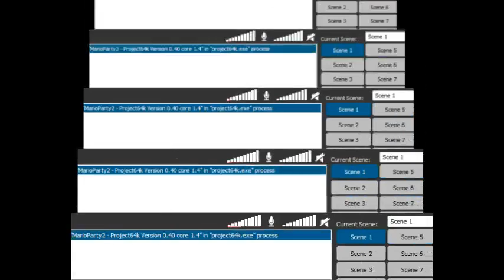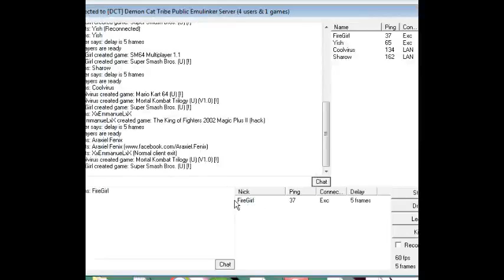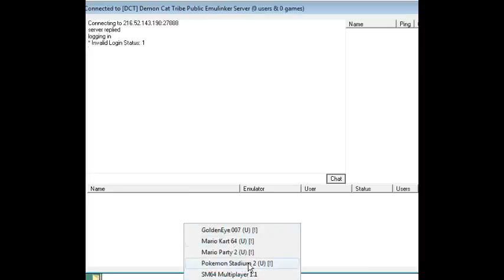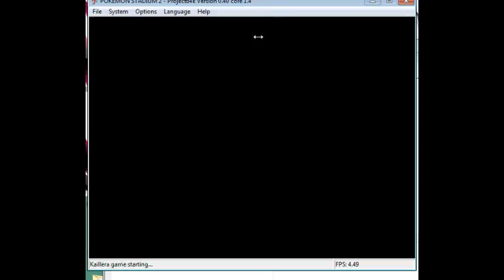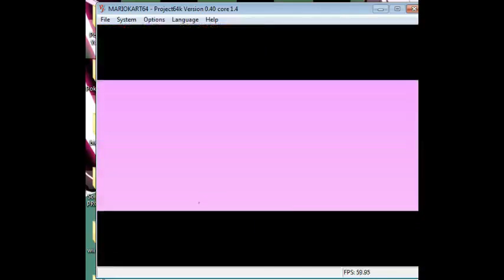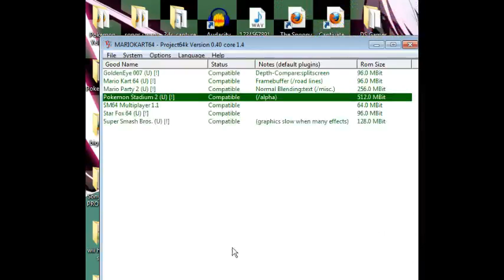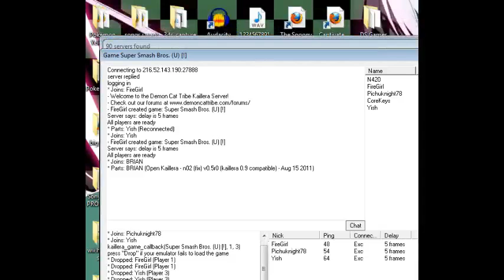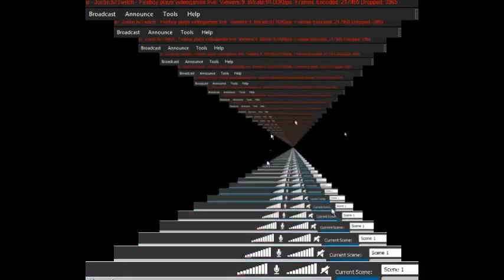N64 NetPlay Stream 3/9/2013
This Went
Time Stamps:
0:09:00 Mario Party 2
0:17:20 Smash Bros
0:47:35 Mario 64 co-op
1:17:30 Mario Kart
2:27:40 Smash Bros